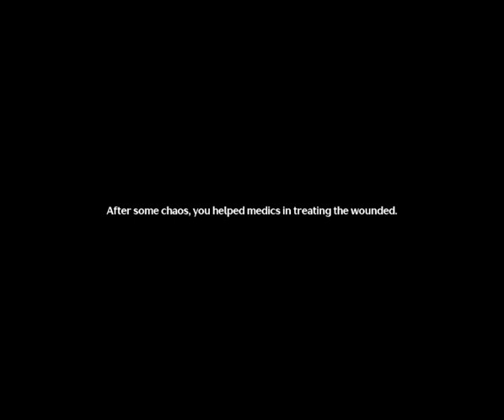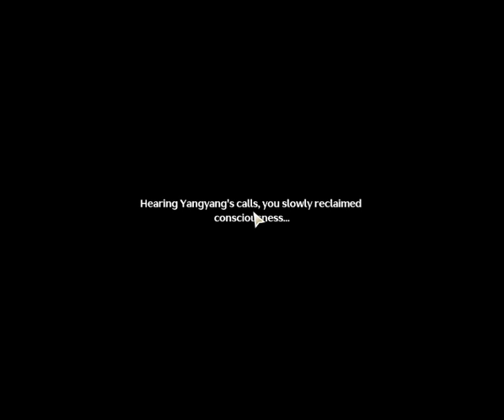Act 2: Introduction to Jianxin! (No commentary WUWA Story part 3)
Wuthering Waves~ No commentary~

Fun facts: Huanglong means Yellow Dragon, so Jinzhou's city story is based on their guardian~
Ill be uploading the story for people to see if yall skipped everything to be able to pull xD
Its a lot of information, Ill probably be making a smaller explanation of important points~
Hope all you rovers enjoying the game~!